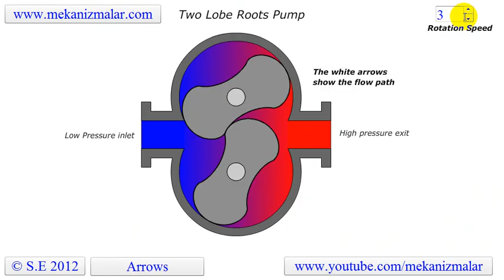Roots Pump Two Lobe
Here is video of a Roots blower with two-lobed rotors.
The Roots type supercharger or Roots blower is a positive displacement lobe pump
which operates by pumping fluids with a pair of meshing lobes not unlike a set of stretched gears. Fluid is trapped in pockets surrounding the lobes and carried from the intake side to the exhaust. It is frequently used as a supercharger in engines, where it is driven directly from the engine's crankshaft via a belt or, in a two-stroke diesel engine, by spur gears.